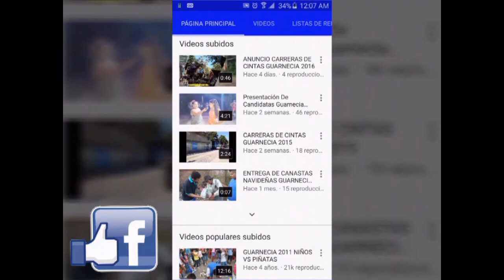JARIPEO GUARNECIA 2016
JARIPEO de Guarnecia organizado por el comite juvenil